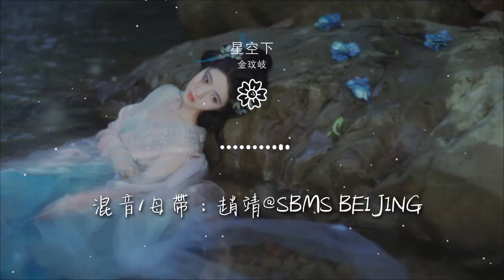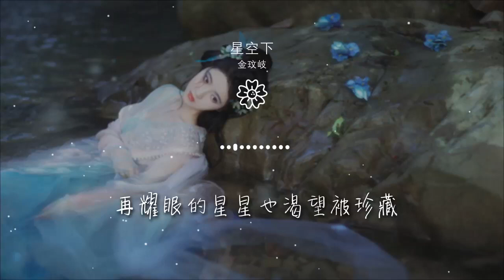星空下 - 金玟岐『再耀眼的星星也渴望被珍藏』【動態歌詞Lyrics】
金玟岐

00:00 星空下 - 金玟岐
00:01 詞：金玟岐
00:02 曲：金玟岐
00:03 製作人：薛琳可@L7 Studio Beijing
00:05 編曲/吉他/貝斯：薛琳可@L7 Studio Beijing
00:07 絃樂編寫：薛琳可@L7 Studio Beijing
00:09 絃樂監製：李朋
00:10 絃樂演奏：國際首席愛樂樂團
00:11 配唱製作人：薛琳可@L7 Studio Beijing
00:11 錄音/人聲編輯：汝文博@SBMS Beijing
00:12 混音/母帶：趙靖@SBMS Beijing
00:35 黑夜所以那麼黑
00:41 星星看來更閃亮
00:48 扎進最深的土壤
00:52 會開出不敗的花
00:55 來不及 就遺忘
01:03 他們捕捉我的光
01:11 你卻看穿陰影背面的假裝
01:17 在這座城市圍牆
01:21 在這規則的廣場
01:24 陪着我 兩個人乘風破浪
01:31 星空下的你啊
01:35 有最暖的心臟
01:38 就算我的夢做得跌宕又能怎麼樣
01:46 星空下的我啊
01:49 卸下盔甲給你肩膀
01:53 再耀眼的星星也渴望被珍藏
02:06 他們捕捉我的光
02:13 你卻看穿陰影背面的假裝
02:19 在這座城市圍牆
02:23 在這規則的廣場
02:26 陪着我 兩個人乘風破浪
02:33 星空下的你啊
02:37 有最暖的心臟
02:40 就算我的夢做得跌宕又能怎麼樣
02:47 星空下的我啊
02:51 卸下盔甲給你肩膀
02:55 再耀眼的星星也渴望被珍藏
03:28 星空下的你啊
03:31 有最暖的心臟
03:35 就算我的夢做得跌宕又能怎麼樣
03:42 星空下的我啊
03:46 卸下盔甲給你肩膀
03:50 再耀眼的星星也渴望被珍藏
03:57 再耀眼的星星也渴望被珍藏